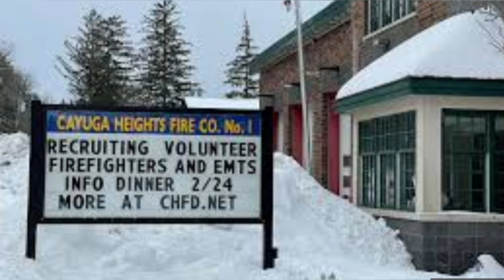Watch: Revealing Shocking Truth in Tioga County Kidnap Issue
చిన్నారి మిస్సింగ్ ! రెండున్నరేళ్ల తరువాత దిమ్మతిరిగే షాక్ ఇచ్చిన తల్లిదండ్రులు